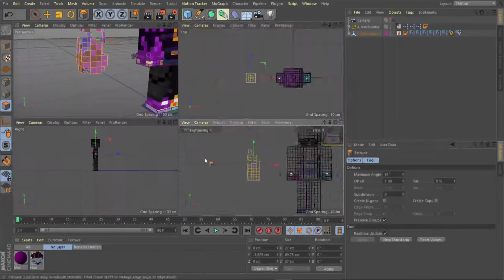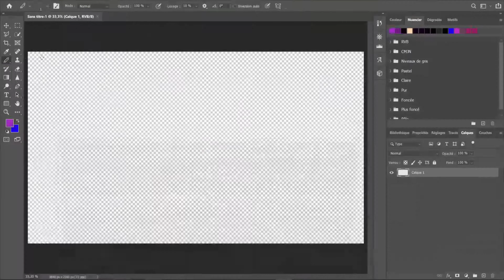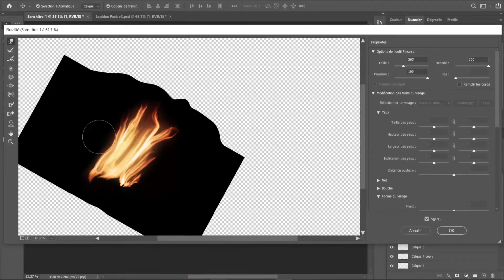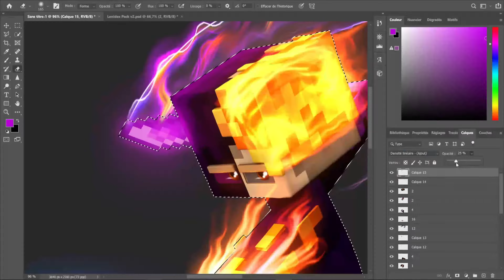➳ Minecraft Render Speed Art - Anes [2]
╔ ╬ 𝐃𝐄𝐒𝐂𝐑𝐈𝐏𝐓𝐈𝐎𝐍 ╬ ╗

Speed Art render for Anes .

Do not hesitate to give your feedback and suggestions.

╬ 𝐌𝐘 𝐏𝐑𝐈𝐂𝐄𝐒 ╬

𝑩𝒂𝒏𝒏𝒆𝒓 → 6 €
𝑾𝒂𝒍𝒍𝒑𝒂𝒑𝒆𝒓 → 3 €
𝑳𝒐𝒈𝒐 → 2.50 €
𝑹𝒆𝒏𝒅𝒆𝒓 → 1.50 €

╬ 𝐒𝐎𝐂𝐈𝐀𝐋 𝐍𝐄𝐓𝐖𝐎𝐑𝐊 ╬

╬ 𝐌𝐘 𝐌𝐀𝐓𝐄𝐑𝐈𝐀𝐋 ╬

   -𝑷𝑪 → ASUS AMD RYZEN 7 3700U with Radeon Vega Mobile Gfx 2.30 GHz
   -𝑴𝒐𝒖𝒔𝒆 → Logitech G502 Hero Noir
   -𝑴𝒐𝒖𝒔𝒆𝒑𝒂𝒅 → Victsing noir
   -𝑯𝒆𝒍𝒎𝒆𝒕 → GXT 322 Carus Casque Micro

╬ 𝐀𝐏𝐏𝐋𝐈𝐂𝐀𝐓𝐈𝐎𝐍𝐒 ╬

   -𝑴𝒐𝒏𝒕𝒂𝒈𝒆 → Wondershare Filmora9
   -𝑴𝒊𝒏𝒊𝒂𝒕𝒖𝒓𝒆 → Photoshop 2020 / Cinema 4D 2020
   -𝑹𝒆𝒄𝒐𝒓𝒅 → OBS

╬ 𝐂𝐑𝐄𝐃𝐈𝐓𝐒 ╬

╬ 𝐍𝐎𝐓𝐄𝐒 ╬

• English isn't my first language, so it may contain spelling and grammar errors in subtitles. Sorry about that.